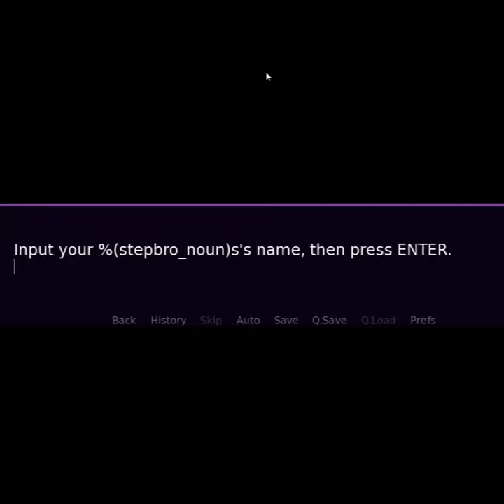Stepbro, what are you doing?!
The face of nightmares